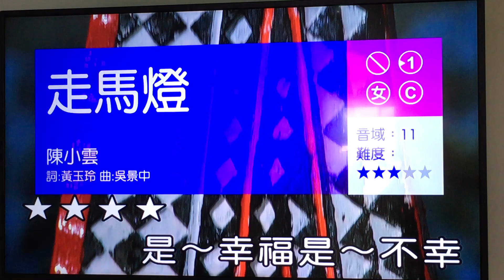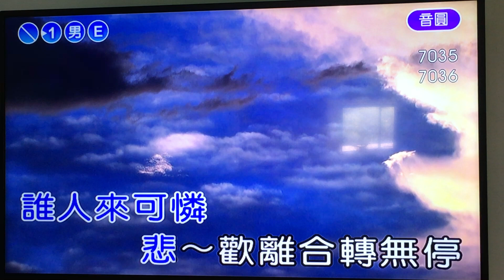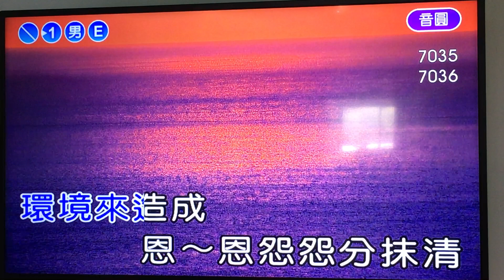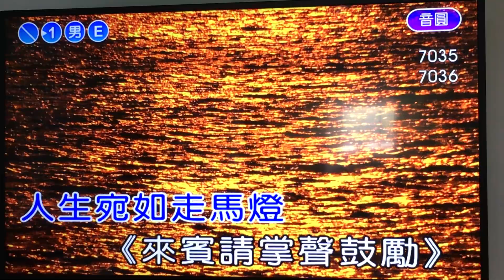325走馬燈7035